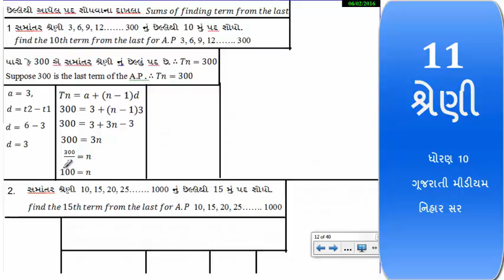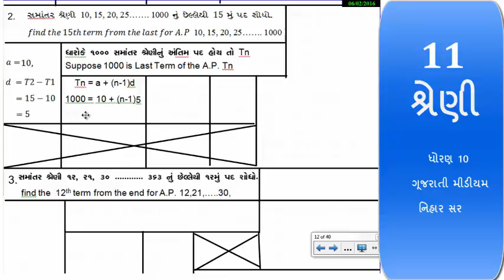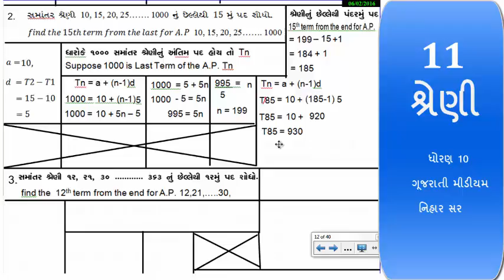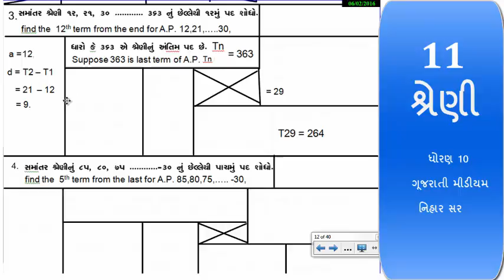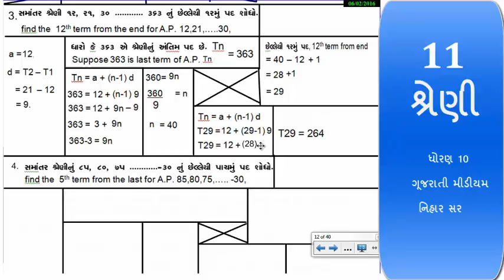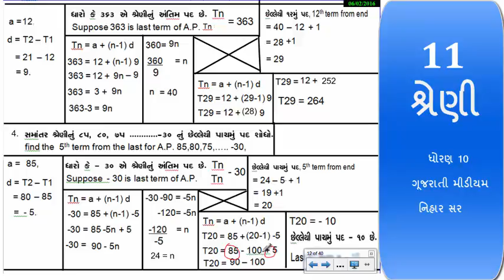11- શ્રેણી ધોરણ 10 ગૂજરાતી મીડીયમ